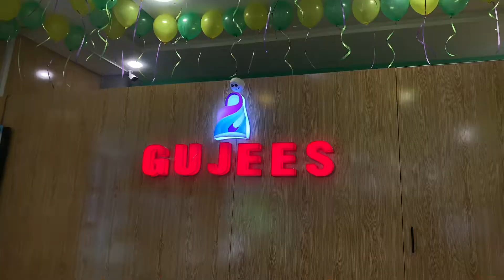Opening ceremonyof Gujee’s❤️